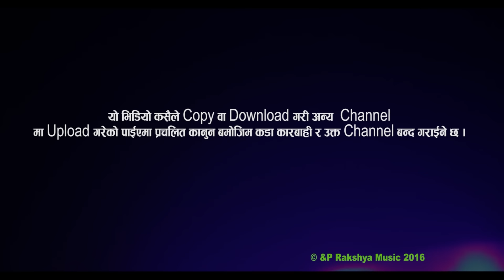"परदेशमा बस्ने हरेक नेपाली को कथा" || Latest New lok Song 2073 By Roshan Kutal Chhetri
this video! Song Title  "परदेश  मा  बस्ने हरेक नेपाली को कथा "हलो जोत्छु गाउमै बसेर Latest New lok song 2073 By Roshan Kutal Chhetri
Laya /Sabda :Prem Sagar Poudel